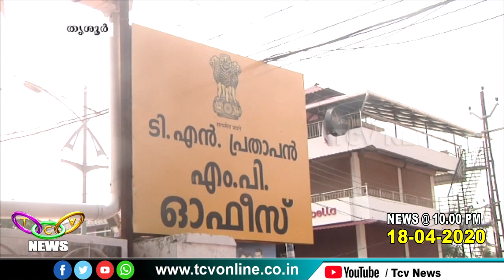ടി.എന്‍.പ്രതാപന്‍ എം.പി.യുടെ കാരുണ്യസ്പര്‍ശം | TCV Thrissur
കൊവിഡിന്റെ പശ്ചാത്തലത്തില്‍ തൃശൂര്‍ ലോക്‌സഭാ മണ്ഡലത്തിലെ ബി.പി.എല്‍. ലിസ്റ്റില്‍പ്പെട്ട വൃക്ക-കരള്‍ സംബന്ധ രോഗമുള്ളവര്‍ക്കും, ഹൃദ്‌രോഗികള്‍ക്കും, കാന്‍സര്‍ രോഗികള്‍ക്കും സൗജന്യമായി മരുന്ന് നല്‍കിക്കൊണ്ട് ടി.എന്‍.പ്രതാപന്‍ എം.പി.യുടെ കാരുണ്യസ്പര്‍ശം.